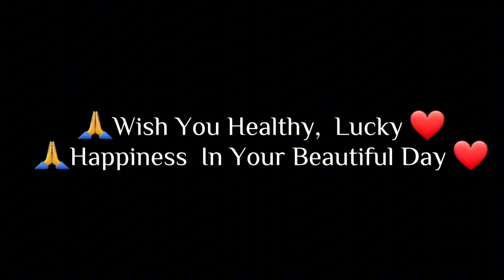One Giant Millipede In The House On The Step Was Trying To Move Down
Today afternoon I saw a giant millipede in the house and tried to go down on the step, but it's couldn't brave to move down. I caught it to the wild already after I take a video.

They are living everywhere, and don't make them hurt. Please save them!

Note: Some insects have poisonous, don't allow and keep your kids stay with poison insects.

Good Luck! Have a nice day!
Good Day Beloved Friends!
Big Thank to you for watching my video.